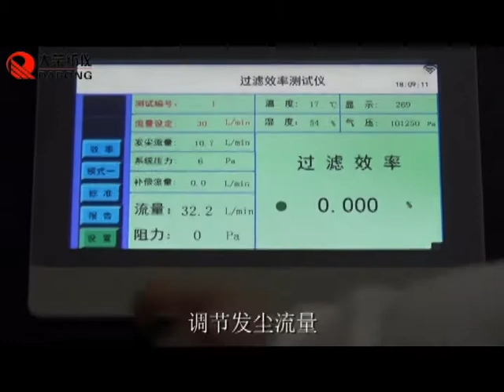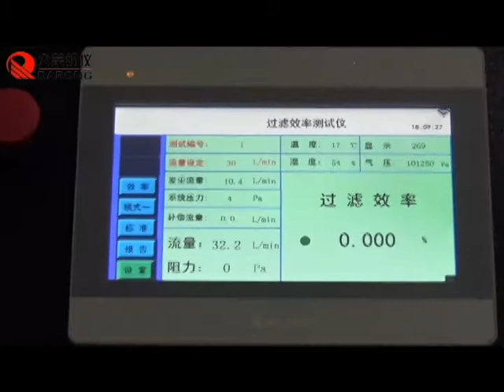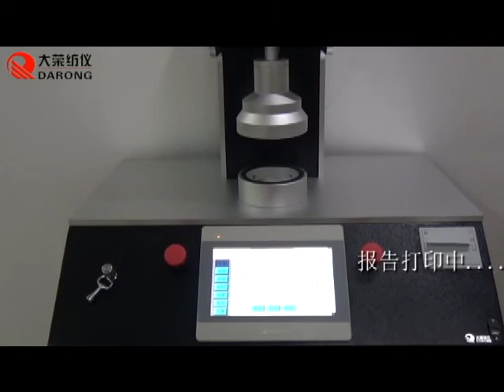251x Particulate filtration efficiency tester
Operation video